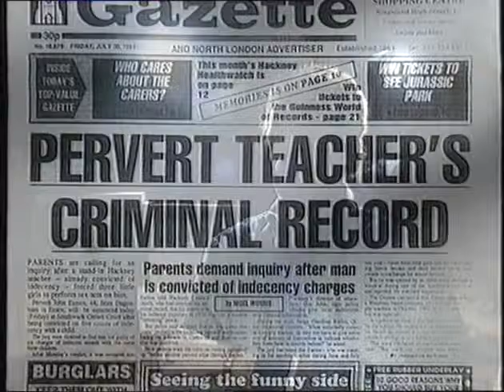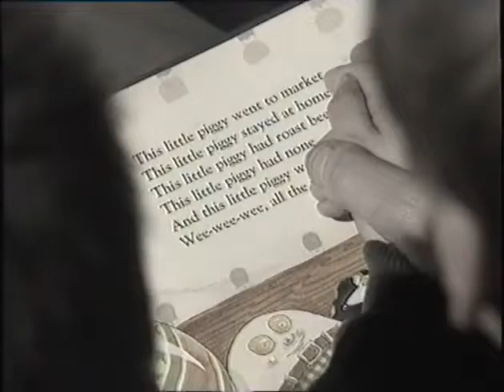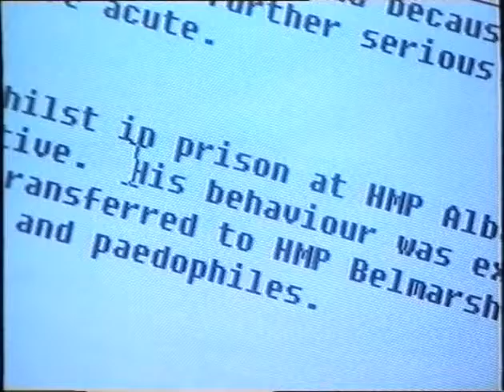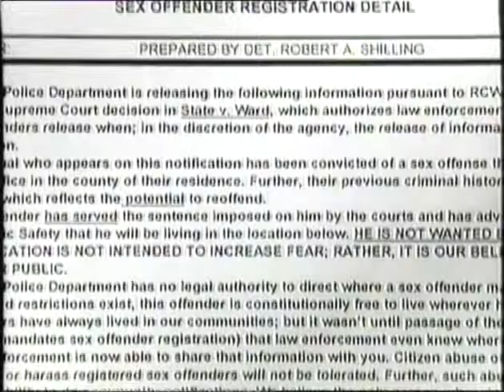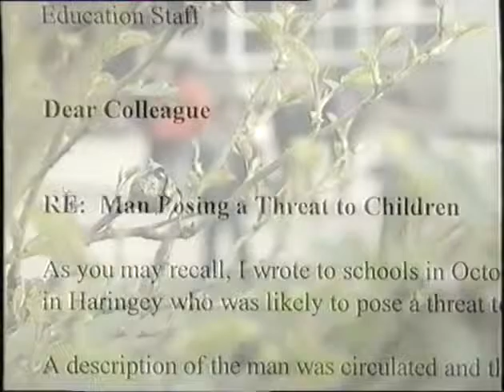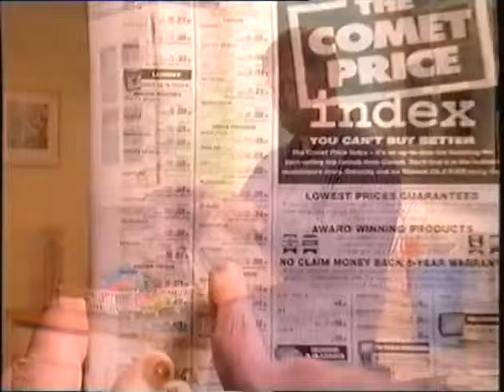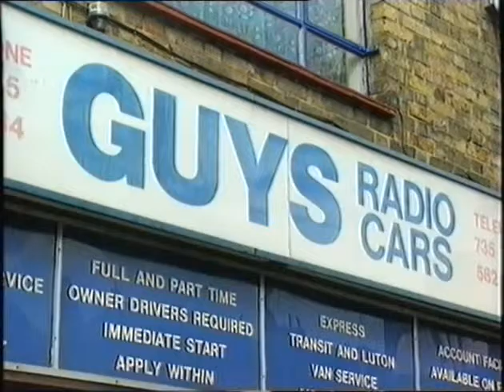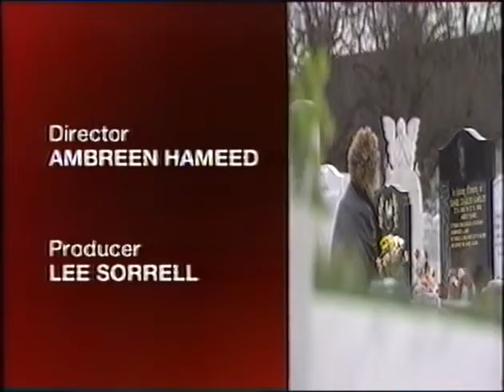The Right to Know The London Programme, 1997